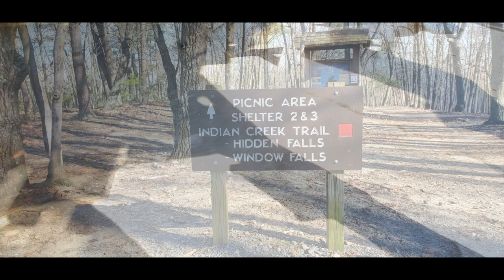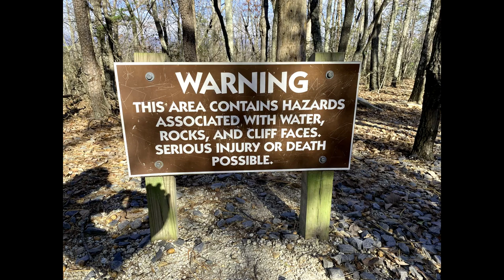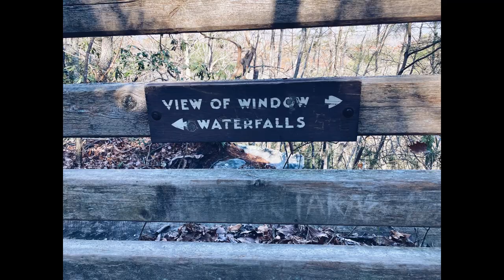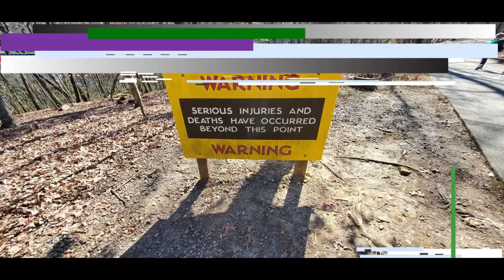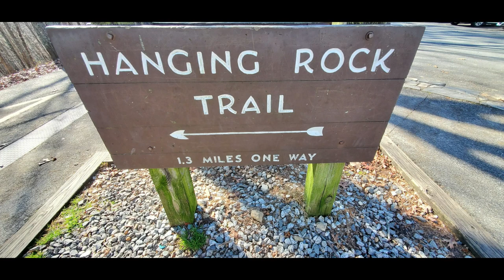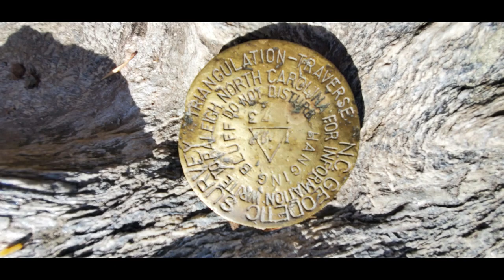Hanging Rock NC State Park | Travel VLOG | 1st Day | Hanging Rock Trail | Hidden & Window Waterfalls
httRock Hippie Adventures are taking their adventures to a whole new level. Welcome to Rock Hippie State Park Adventures. Keith and Mel visit their first state park in NC at the beautiful Hanging Rock State Park. They take on the waterfall section of the Indian Creek Trail and the Hanging Rock Trail. After 5 miles, 1100 feet gain, a couple of bruises and scrapes and a whole lot of laughs here are their antics.

Indian Creek Trail - 0:50
Hidden Waterfall - 3:26
Window Waterfall - 4:45
Hanging Rock Trail - 9:07

There is some explicit language at 8:40 and 9:03

GEAR I USED TO RECORD THIS VIDEO
Rodecaster Pro – Amazon
JBL Live 500BT Headphones – Amazon
Audio-Technia MB 3k Dynamic Microphone – Amazon
Shure PGA57-XLR Dynamic Microphone – Amazon
Ubeezie Flexible Tripod - Amazon